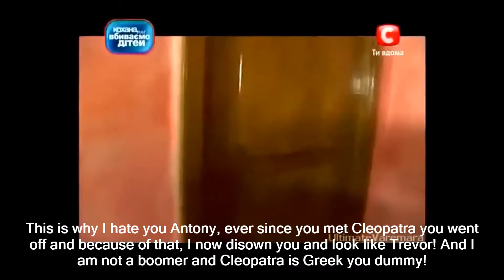Leaked footage of Mark Antony after Cleopatra dropped him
Lol. XD just a funny vid I made because why not. Enjoy. Don't take this seriously. Sorry if it's not full screen.

Oh Ra, Mark you really don't wanna move on? Don't ya? C'mon. BUT DON'T YOU DARE GO NEAR OR TOUCH/HURT MY SIS!